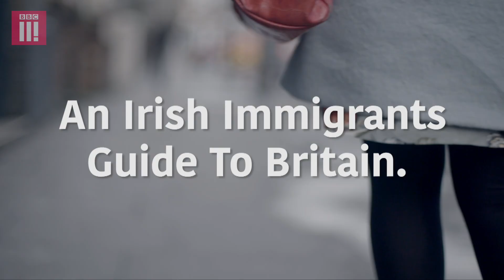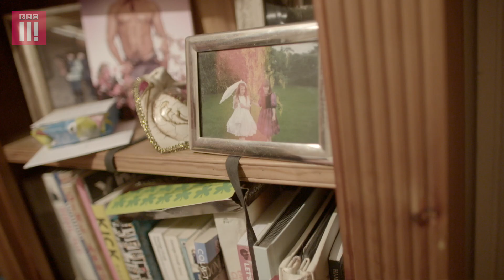An Irish Immigrant’s Guide to Britain | Grainne Maguire's Life Lesson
Grainne Maguire gives an insight to Irish immigrants on life in the UK and how to fit in.